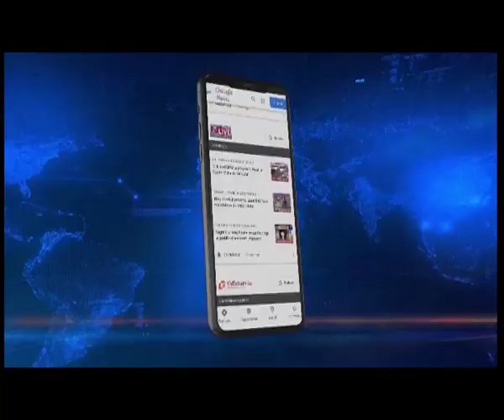Assam: Elephant seen swept away by flood water in Kopili river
Assam flood | It is not just humans who are bearing the brunt of incessant floods. Animals too are facing the fury of floods in Assam.

An elephant was spotted getting swept away by the raging waters of the Kopili river in Hojai district.

The jumbo can clearly be seen struggling in the water and trying to swim to the shore even as the strong waves are sweeping away the mammoth beast.